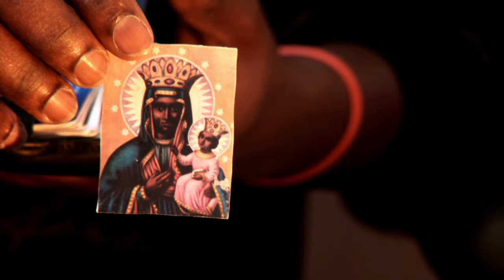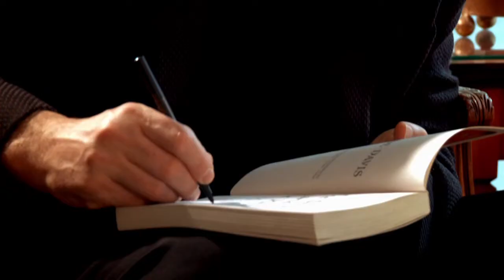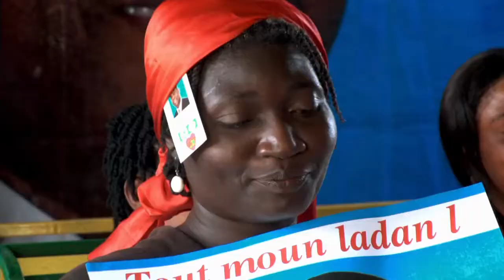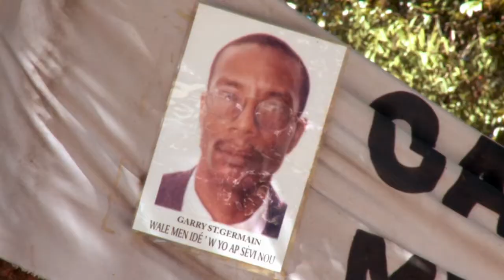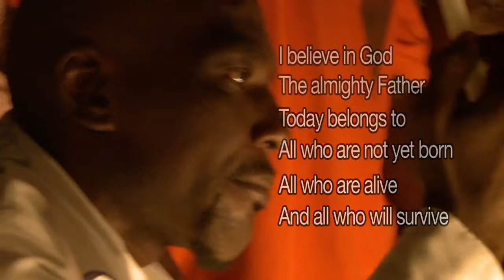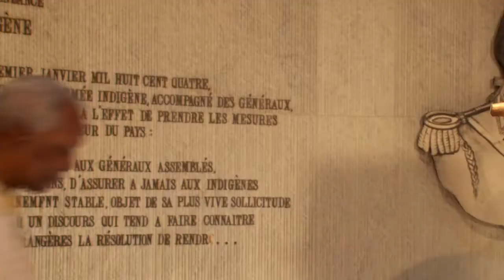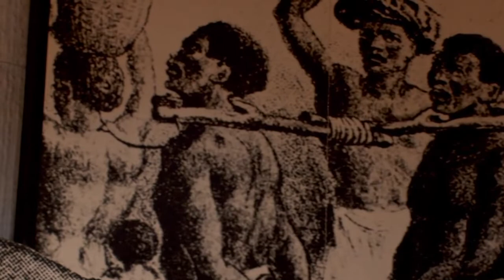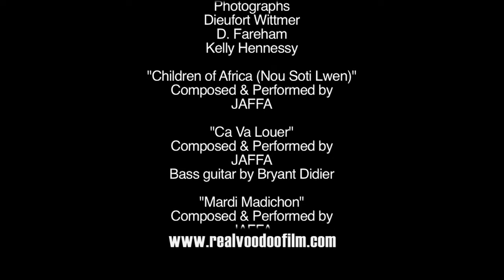Real Voodoo | Feature Documentary | 2011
Power. Strength. Love. Respect. Determination.

“I want to tell you about Voodoo. I don’t know everything about it. But I’m going to show you what I’ve seen.”

Thus begins Real Voodoo – a feature documentary shot largely in the aftermath of the 2010 earthquake, narrated by its Canadian director Sandra Whiteley. In 2007 Sandra visited Haiti to produce an unrelated film. She fell in love with the country and its people (and one person in particular who later became her husband). She was introduced to Haitian Voodoo and soon realized that this religion is rarely given its due. With her colleagues at Creative Anarchy (the Canadian production company where she worked) Sandra went on a journey to learn about Voodoo from priestesses, priests and believers.  The result is a surprising and heartfelt film that explores Voodoo’s history and present, as well as its spiritual and political dimensions. As Sandra says… she doesn’t know everything about Voodoo, but thanks to her, you can see it for yourself.

A note on the director: Sadly, Sandra Whiteley has passed away.

2:50 Meet Jaffa (Sandra's husband)
3:36 Meet La Belle (priestess)
5:26 Meet Bobby Boyer (Christian evangelical pastor; spoiler: He's not Voodoo-positive)
6:09 Meet Mireille (priestess)
8:18 Jaffa describes the 2010 earthquake
14:09 Meet Max Beauvoir (priest, Supreme Servitur)
14:42 Meet Wade Davis (Canadian cultural anthropologist)
17:33 Meet Leonard (priest)
26:30 Leonard describes the 2010 earthquake
28:02 Day of the Dead celebrations
30:41 Christian counter-celebration
32:36 Day of the Dead evening service
33:47 Day of Remembrance (first anniversary of 2010 earthquake)
37:18 Voodoo school (initiation ceremony)
42:15 Does Voodoo incorporate Jesus? (spoiler: it's complicated)
49:57 A Voodoo service